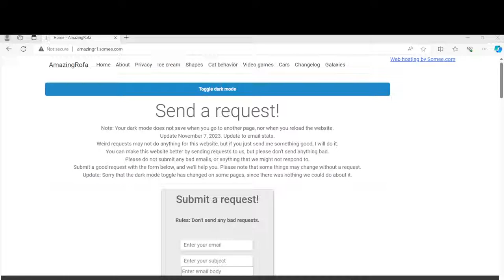My website home page as of November 7, 2023